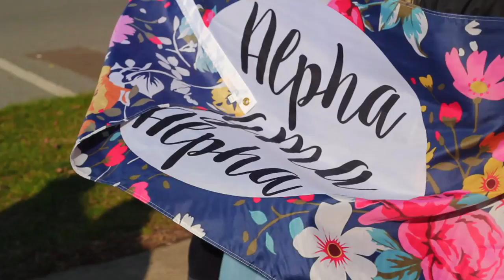Bloomsburg ASA Spring Recruitment 2018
Filmed by - Carlos Mendoza